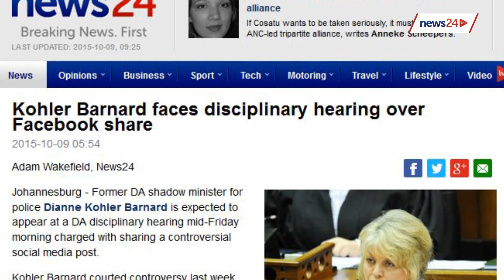9 October | HEADLINES: Pistorius parole, Zuma on economic growth & Kohler Barnard